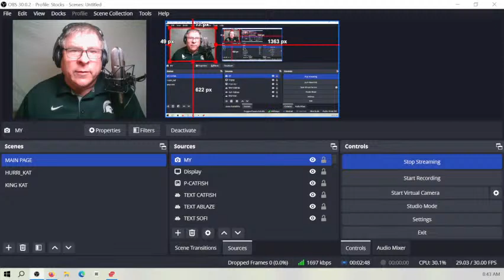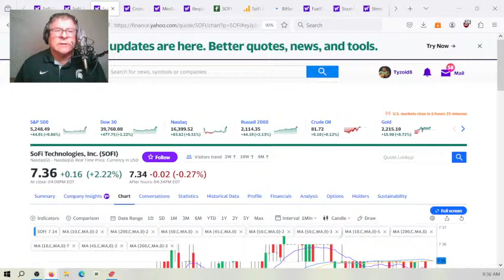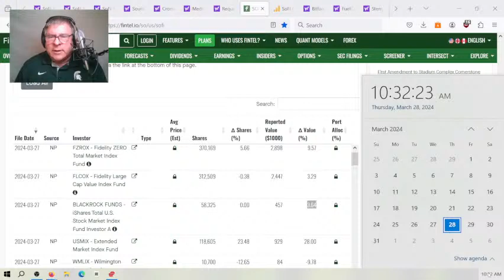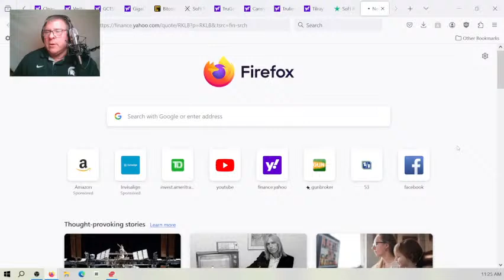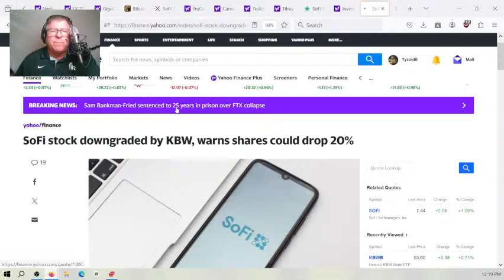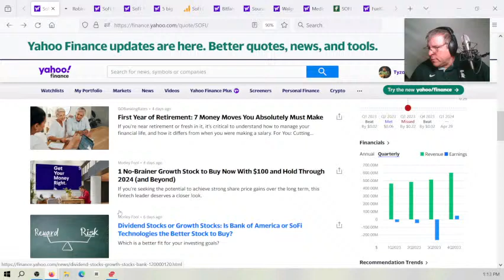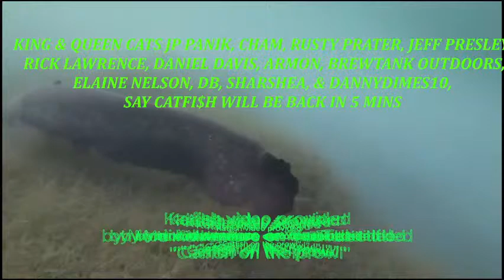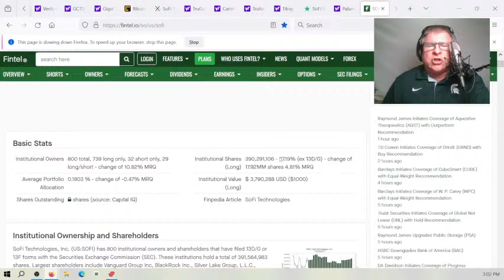SOFI, BLAZING A NEW BANKING TRAIL!!! STOCK NEWS.!!! L@@K CATFISH TYLER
SOFI A NEW WAY OF BANKING THAT PEOPLE LOVE!!! OUT WITH THE OLD!!! L@@K NOW!!! CATFISH TYLER. Come hear my over 120 original songs played live if you like that sorta thing?
HEAR MORE OF MY ORIGINALS ON SPOTIFY, AMAZON, GOOGLE-PLAY, APPLE MUSIC AND ALL OTHERS... YOUR SUBSCRIPTION WOULD HELP ME MORE THAN YOU REALIZE... CHEERS..!